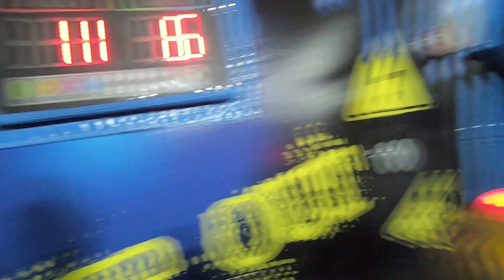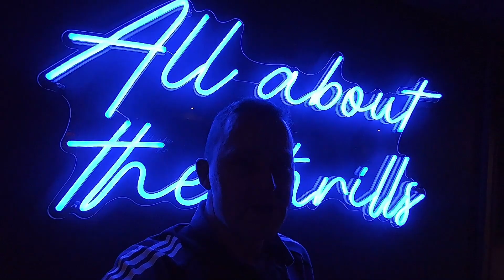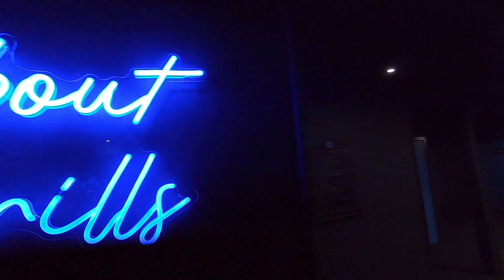Air Thrill Perth - Inflatable Park fun for all the Family!